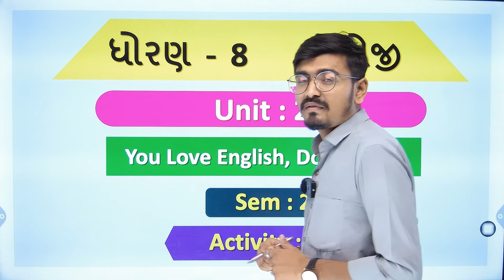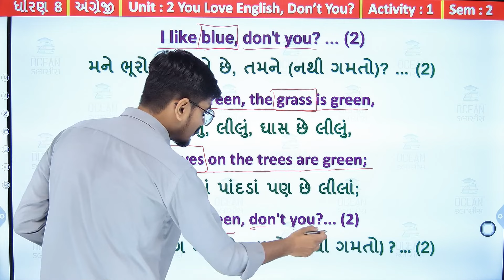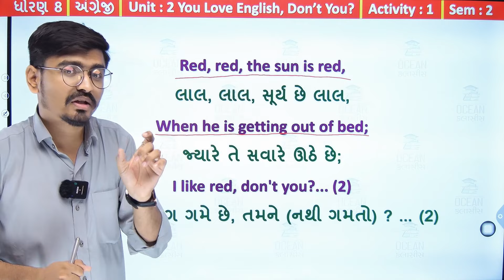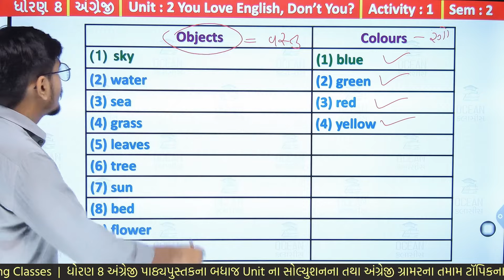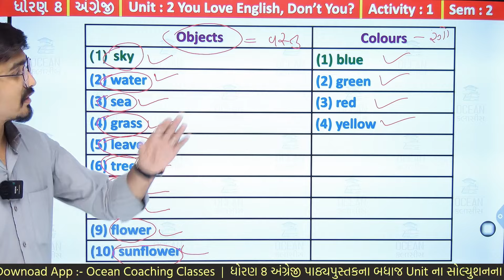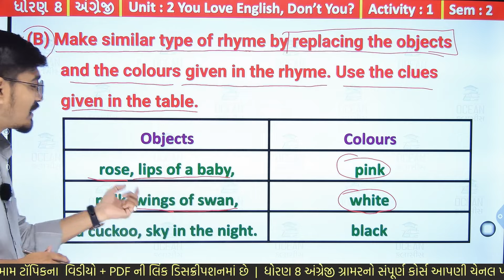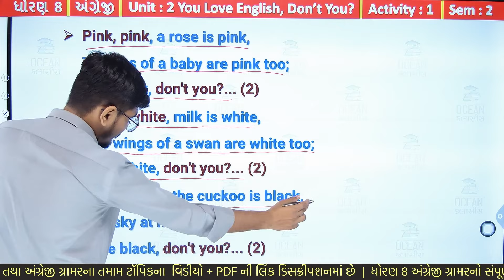Std 8 English Unit 2, Activity 1, dhoran 8 English unit 2, dhoran 8 angreji ch 2,Std 8 English sem 2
Std 8 English Unit 2, Activity 1 , dhoran 8 english ch 2, ધોરણ 8 અંગ્રેજી પાઠ 2, Std 8 English Ch 2, std 8 english unit 2 you love english, don't you? activity 1 sem 2 solution | dhoran 8 english ch 2 you love english, don't you? activity 1 sem 2 solution | standard 8 english chapter 2 activity 1 sem 2 solution | ધોરણ 8 અંગ્રેજી યુનિટ 2 યુ લવ ઈંગ્લીશ ડોન્ટ યુ એક્ટિવિટી 1 સોલ્યુશન સેમેસ્ટર 2

std8englishunit2 dhoran8englishch2youloveenglish,don'tyouactivity1sem2solution#standard8englishchapter2activity1sem2solution#ધોરણ8અંગ્રેજીયુનિટ2યુલવઈંગ્લીશડોન્ટયુએક્ટિવિટી1સોલ્યુશનસેમેસ્ટર2#std8english#dhoran8englishunit2#std8englishchapter2